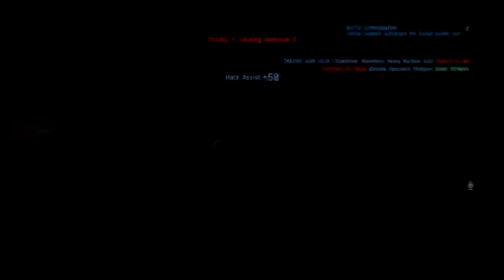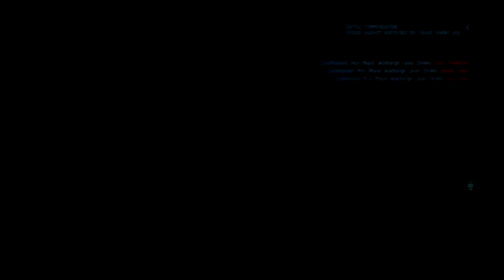Dust 514 PC: Capital Acquisitions vs Kill-Em-Quick 1-9-15